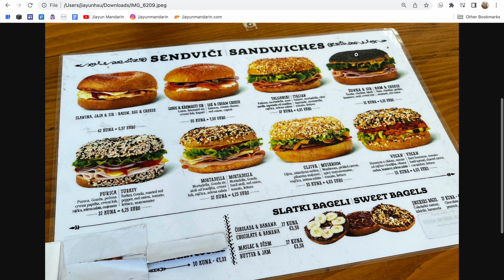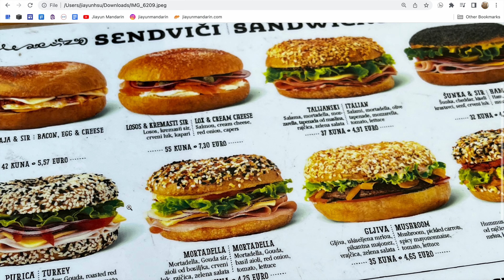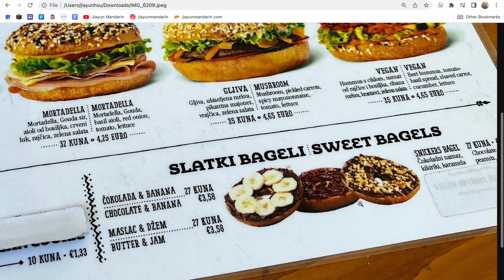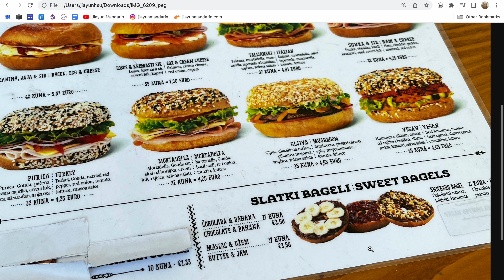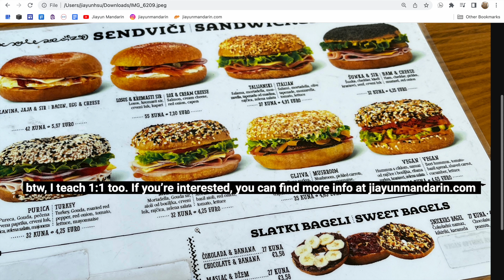a Story in Chinese: a green onion cream cheese bagel (TPRS/comprehensible input) w/ Pinyin, Eng Sub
Click CC for Subtitles! a Beginner/ Intermediate Chinese lesson in TPRS/comprehensible input style (kind of)
Subtitles available in Pinyin, English, simplified characters and traditional characters

I tried to be repetitive and circled the target words as much as I could. Hope the words stick better that way. It's more of me describing the pictures instead of telling a story story.

Btw, I said turkey is a kind of chicken in the video, but it's really not. It's a kind of bird... 我錯了。。。抱歉。Sorry! I'd blame it for the misleading Chinese word for turkey "huǒjī" that literally means "fire + chicken".

0:00 I had a bagel in a bagel shop in Croatia
0:52 a green onion cream cheese bagel
3:45 bagel sandwiches in Chinese
7:33 Quiz

Categories